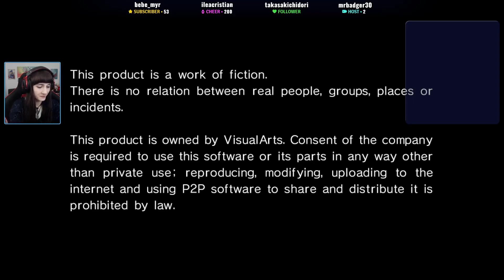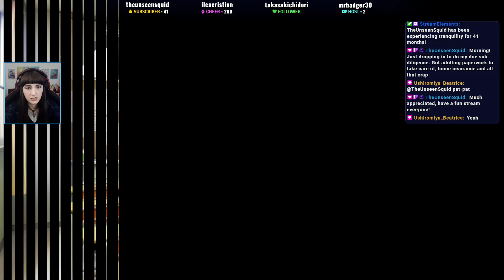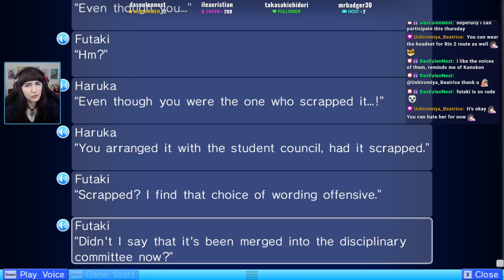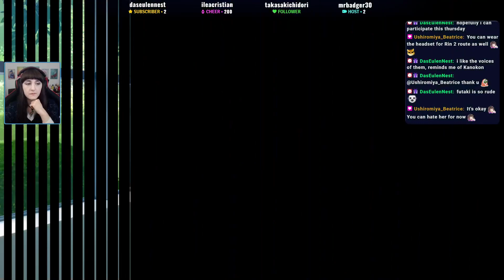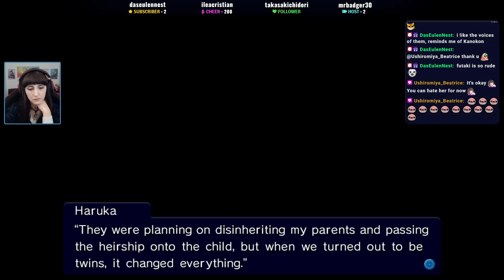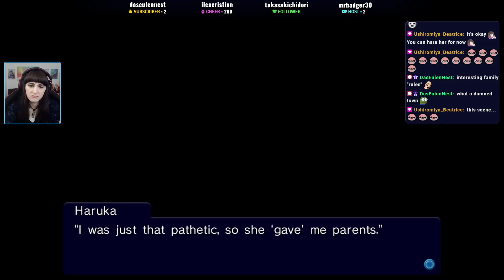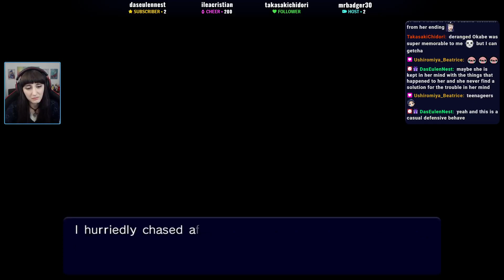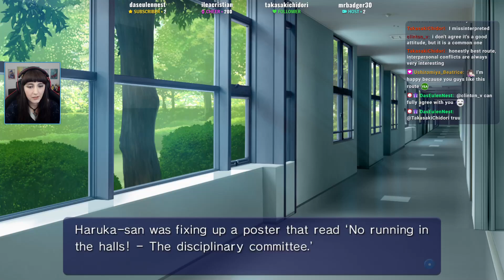Little Busters! - 25 - Blind Let's Play - Haruka Route